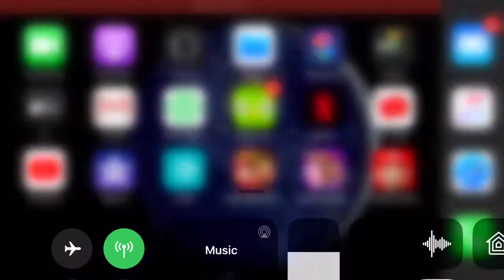Papa’s Bakeria To Go Enter Christmas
So today I reach Christmas in Papa’s Bakeria To Go All we have to do is Unlock Papa Louie then we will be done with this game.